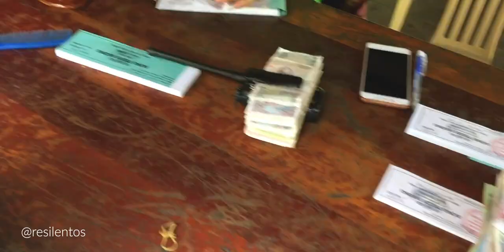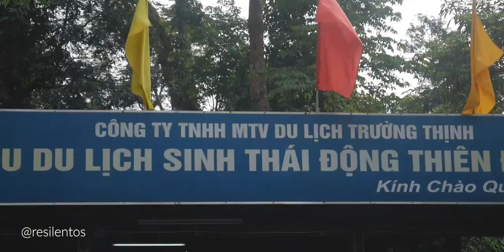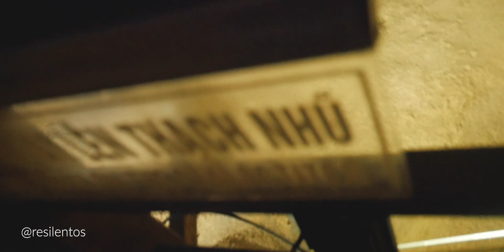ADENTRO de una de las cuevas más grandes del mundo en Phong Nha Park | Diario de Vietnam | Ep 10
Llegamos a Phong Nha para visitar el parque nacional más grande de Vietnam y entrar a una de las cuevas más grandes de todo el mundo. Paradise Cave fue descubierta en el 2005 por un campesino, y desde entonces, ha sido considerada como una de las cuevas más grandes e impresionantes del mundo. NO está abierta en su totalidad al público, pero lo que se puede ver, es surreal.

Si quieres viajar por Vietnam en moto, deberías seguir todos los videos que estoy publicando porque sin duda comparto muchísimos consejos de viaje para viajar por Vietnam tranquilamente, ya sea en moto, carro, bus o a pie.

Y si quieres ayudarme a crear más videos, puedes comenzar